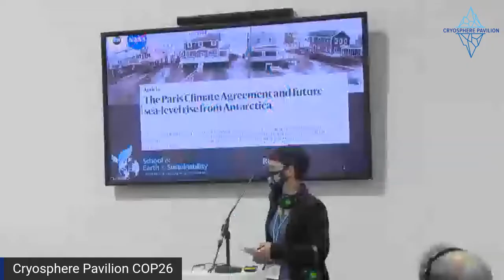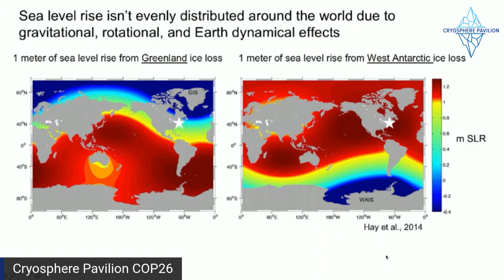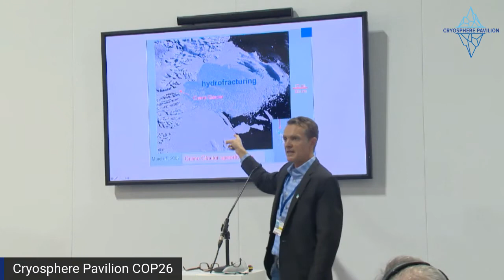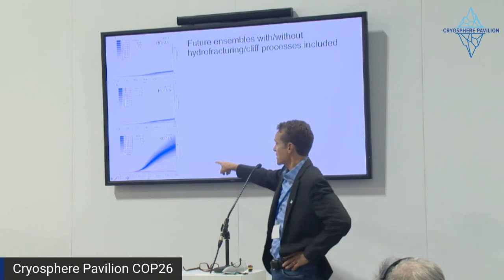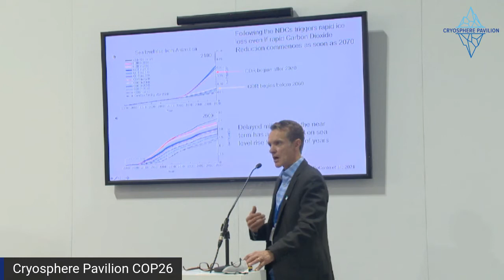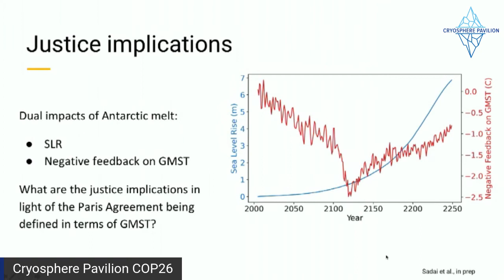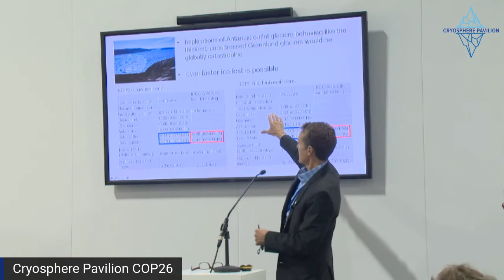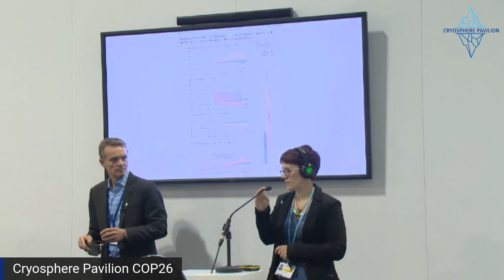Antarctica and Paris Goals Risks of Massive Sea level Rise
Ice shelves play a key role in stabilizing ice sheets; especially on Antarctica.  We have seen rapid ice loss occur on both Greenland and the Antarctic Peninsula when glaciers lose their supportive or “buttressing” ice shelves; and once lost, it appears difficult for them to grow back.  Why is this the case, and why is this so important for Paris temperature goals?

Organized by the University of Massachusetts-Amherst and NSIDC.  Speakers: Shaina Sadai and Twila Moon